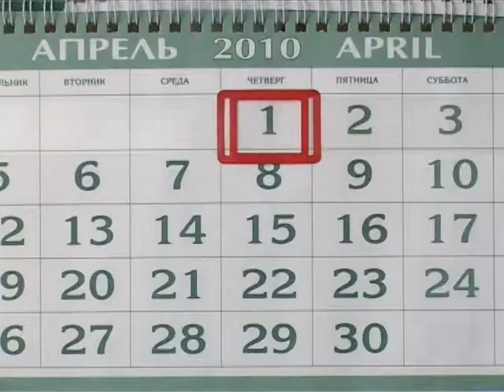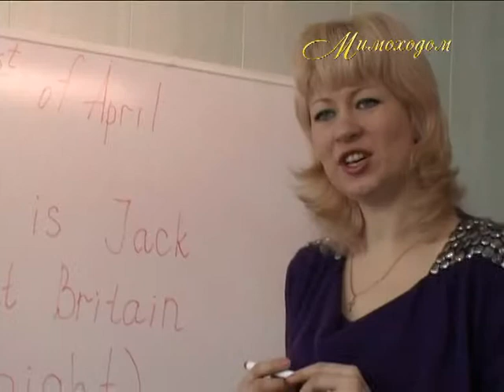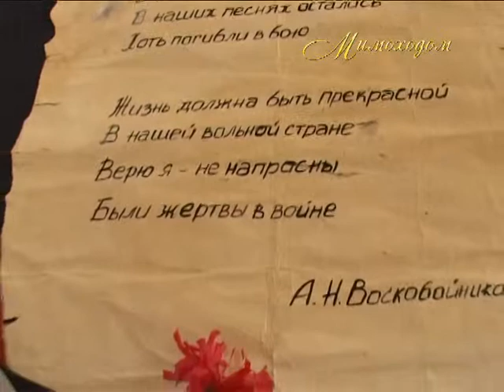РАДУЖНЫЙ В ИСТОРИИ... Городские будни...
Апрель 2010 года. Из архива автора проекта "Мимоходом"  О. Дзиова.